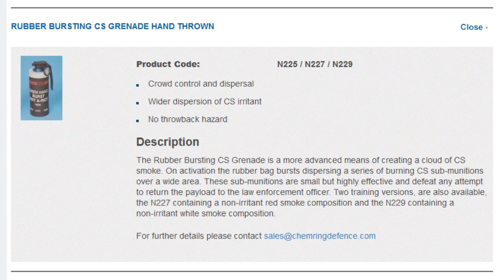Resisting tear gas: from the streets to the boardroom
Activists halted arms company Chemring's annual shareholder meeting to demand an end to the sale of CS gas to repressive regimes.